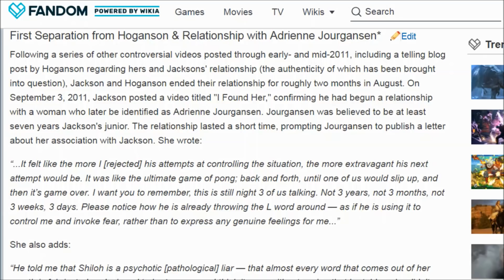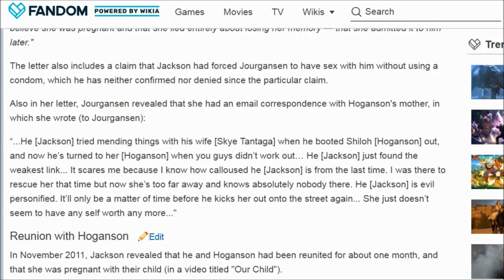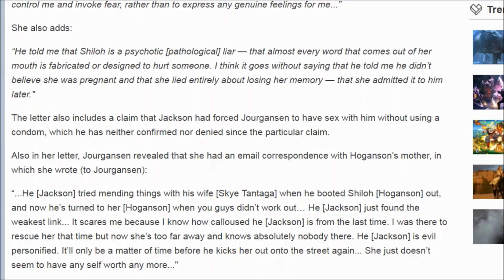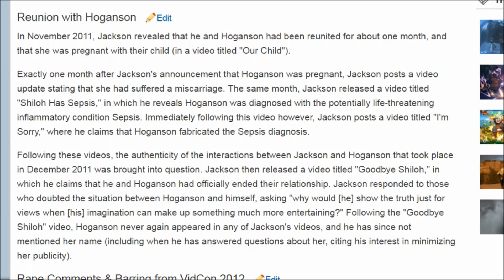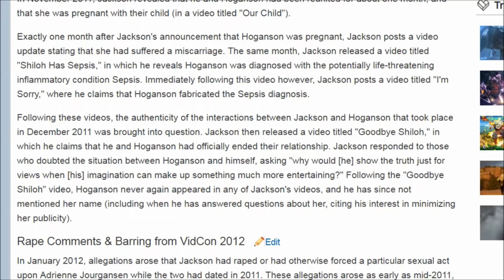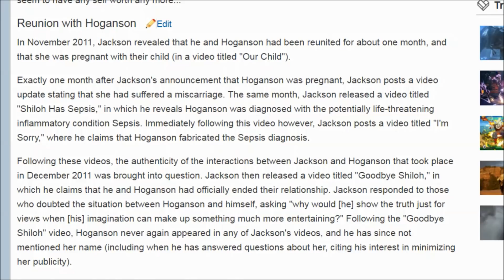Onision and Shiloh + More Onision Controversy Pt. 2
Onision and Shiloh + Onision Controversy. We look at the Onision Relationships with an Onision Girlfriend, an Onision wife as well. We looked at the Onision wiki to find this stuff and used some clips from Onision speaks. This is the story of some onision scandal, with our boy gregory onision. Or greg onision, not sure which he prefers. One clip is from shiloh forgot me. Also in the next video we will cover the onision break up. This is some prime onision drama. He’s a strange youtuber on youtube. Goodbye shiloh, we all wish you the best. We don’t know how much onision lies and if onision liar stories are true. Hopefully things get better. Onision Adrienne and onision skye his first wife. It’s weird the onision first wife. these onision ex girlfriend sagas are intense. Onision divorce is somewhat covered in here and the last video. we'll be getting to onision and lainey, onision and laineybot later.

Give Stacey the Cold Shoulder.